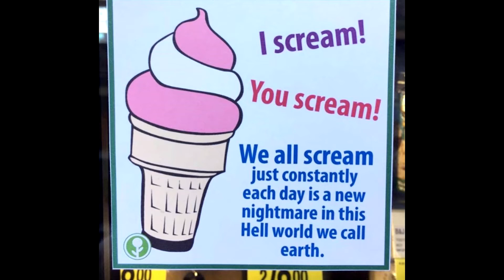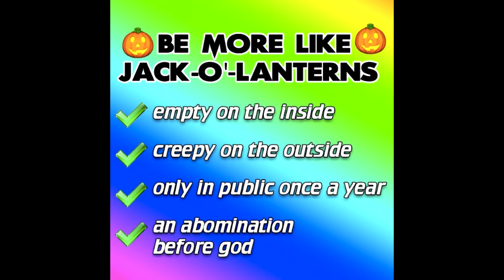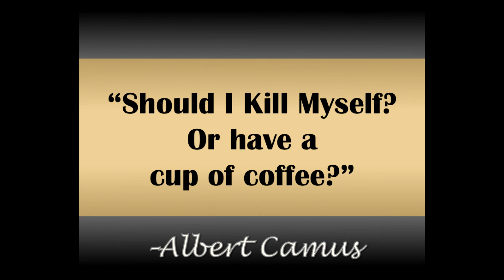nihilistic meme who cares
I would have worked hard on it but what's the point